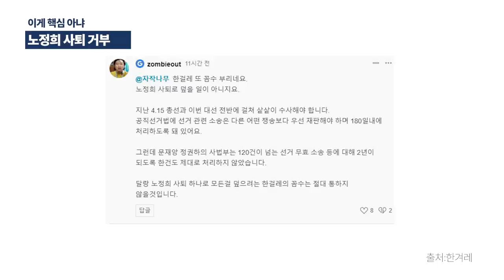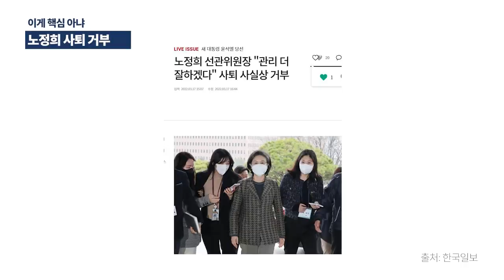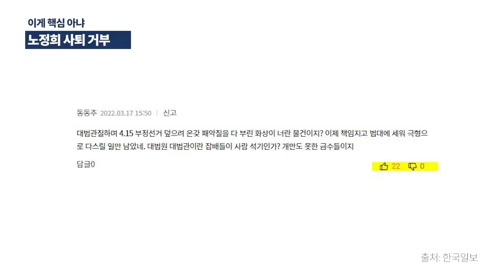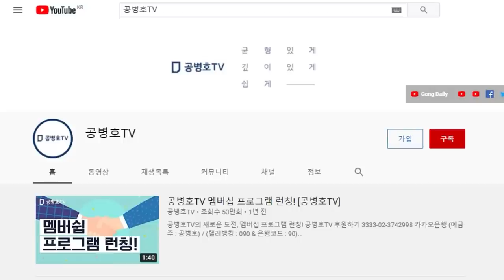노정희, 얼마나 버티겠나 / 그러나 문제의 핵심은 노정희 사퇴가 아니다 / 다들 뻔히 알면서도 엉뚱한 과녁을 행해 맹폭격 / 국민 눈과 귀를 가리는 일 [공병호TV]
Bitcoin : 3MTW849AkP2ftLeSK2teZHMmzLu7Z83s9U